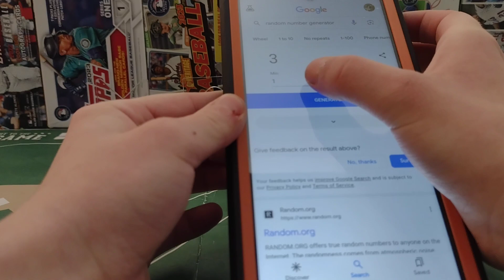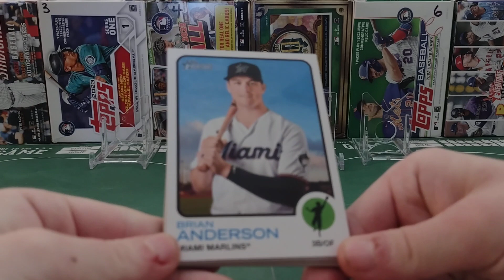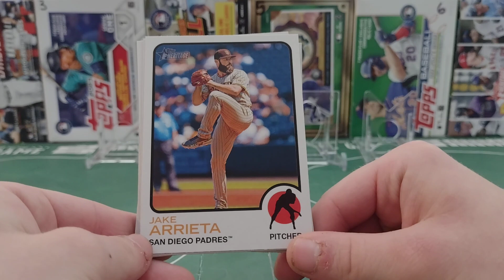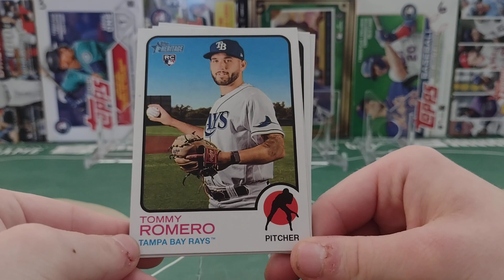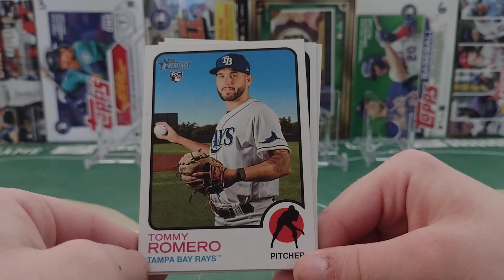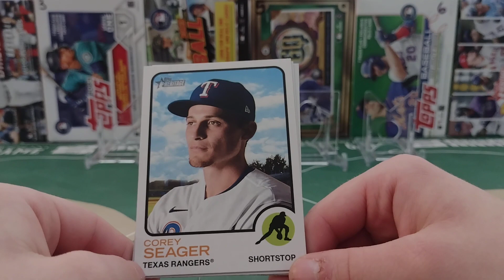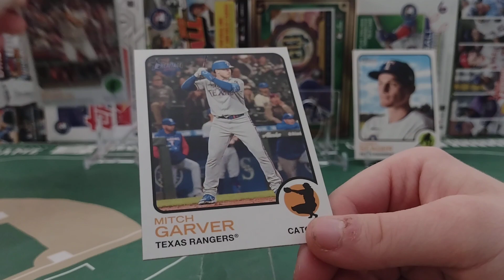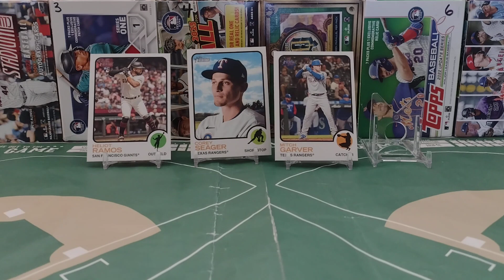Baseball Stats & Packs 2022 (Heritage High Number blaster pack).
Today we are opening a pack from 2022 Heritage High Number.